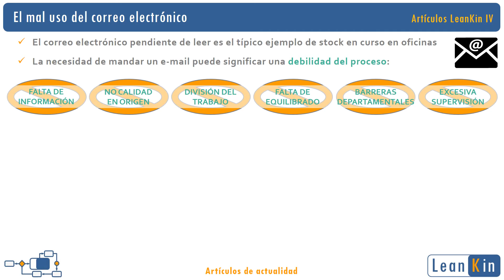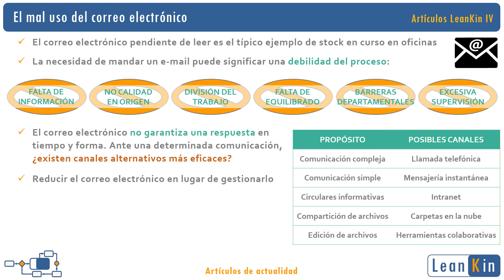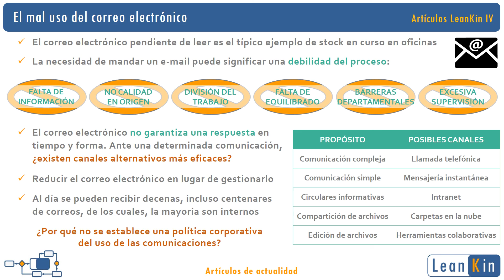4. El abuso del correo electrónico | Artículos Lean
Lean en la comunicación:
- El Lean office considera el correo electrónico como el típico ejemplo de despilfarro de inventario al romper el flujo informativo
- La necesidad de mandar un e-mail puede ser un síntoma de un proceso ineficiente
- Hay que contemplar canales alternativos según el tipo de comunicación
- El hecho de que la mayoría de correos sean internos sugiere establecer una política corporativa con reglas específicas